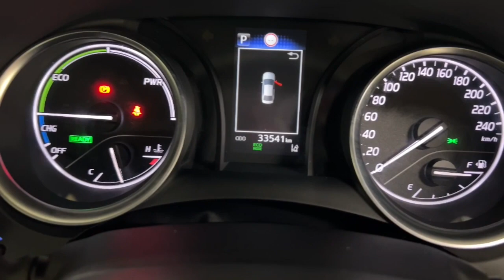2021 Toyota Camry Ryde, Sydney, New South Wales, Top Ryde, Australia 287794